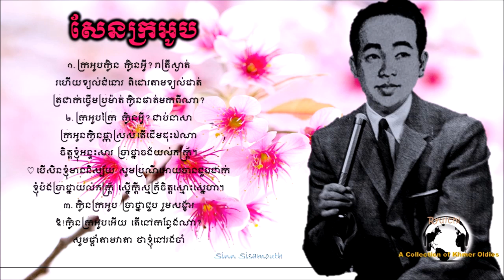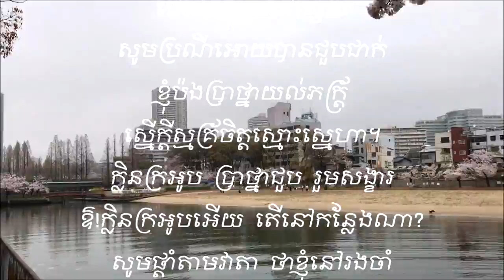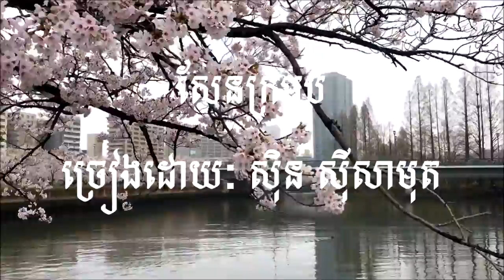Sinn Sisamouth - សែនក្រអូប - Sen Kror-ob